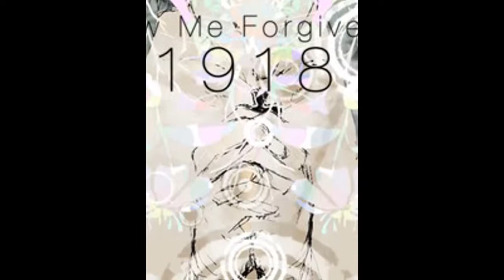Illusion [RusPru]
Warning: Yaoi, Nudity, BoyxBoy, Shounen ai, don't like don't watch.

This is another video I decided to do since I have a shit ton more photos of this pairing and it's still high up on my list of love~. Also I really wanted to do an AMV with this song. The pairing is RussiaxPrussia, Axis Powers Hetalia and the song is Illusion by VNV Nation.